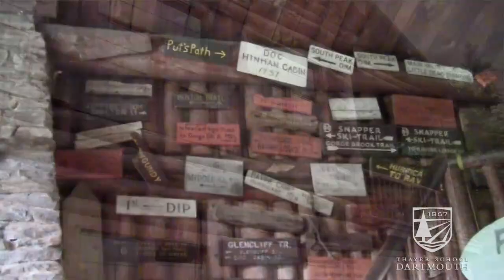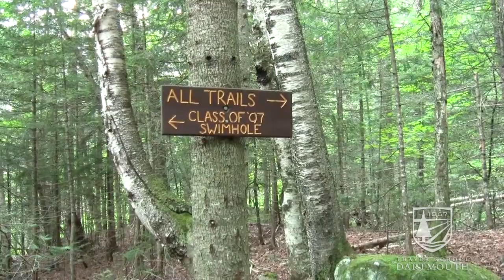I'm an Engineer and a Ravine Lodge Staffer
Scott Lacey '13 Th'13 talks about being an engineer and working at the Ravine Lodge on Mount Moosilauke.